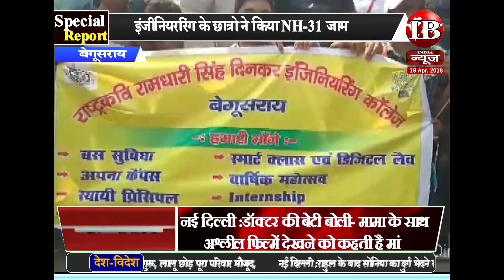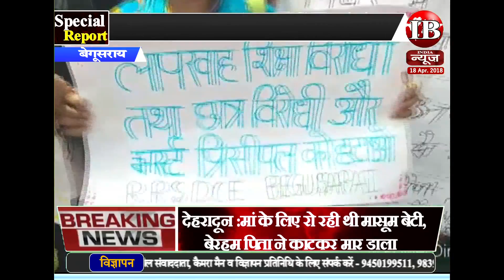बेगूसराय :छात्रों के भविष्य के साथ हो रहा है खिलवाड़ किया NH 31 जाम